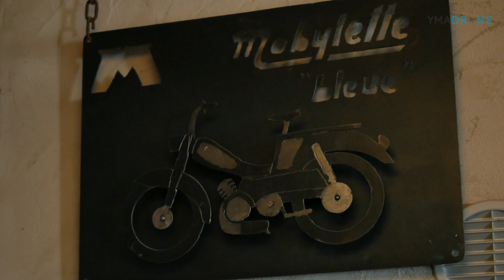Gites Lozère Bleu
Lozere Bleue
Chambres et tables d'hôtes

VENEZ VOUS RESSOURCER DANS NOTRE ANCIEN CORPS DE FERME DU XVIIÈME SIÈCLE
Nous vous proposons plusieurs formules de séjour et de nombreuses activités de pleine nature. Détente, sport, tourisme, loisirs…

Formule Gîte : Location de toute la maison : familles ou groupe d’amis jusqu’à 12 personnes, profitez de la maison en toute indépendance. (Accès WIFI gratuit)
Formule Séjour en chambre d’hôte : pour un WE en amoureux, une parenthèse nature en famille ou entre amis, venez profiter du grand air, du calme, d’un moment de détente devant la cheminée… (Accès WIFI gratuit)
Possibilité de table d’hôte le soir sur réservation
Formule Sport et Détente :Séjours sportifs , avec guide diplômé :
En VTT ou à pieds (ou même en raquette dans la neige)
En quad ou en moto enduro
Pour une semaine ou un Week-End de détente en toute convivialité.
Formule Séjour à la carte
Nous pouvons vous proposer des séjours spécialement adaptés à vos désirs…Appelez nous pour qu’on en discute…